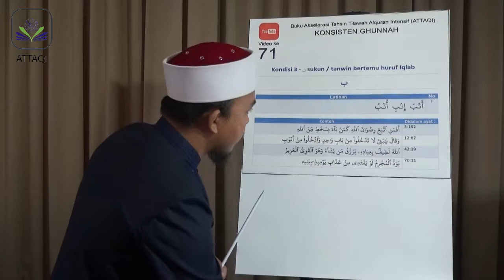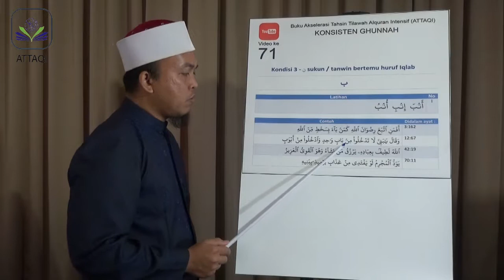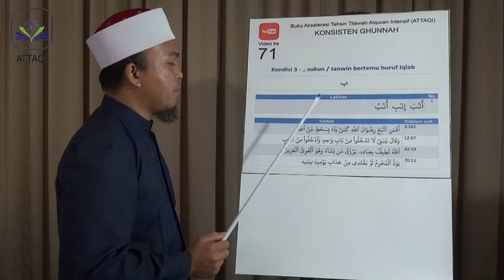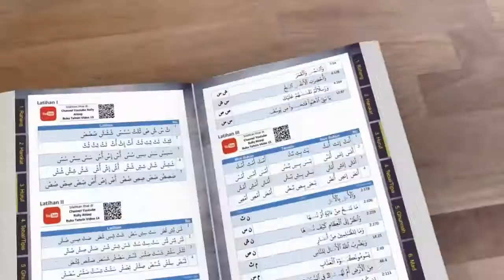Video 71 : Konsisten Ghunnah (KONDISI 3)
Halaman 67 dari buku Akselerasi Tilawah Alquran Intensif (ATTAQI)